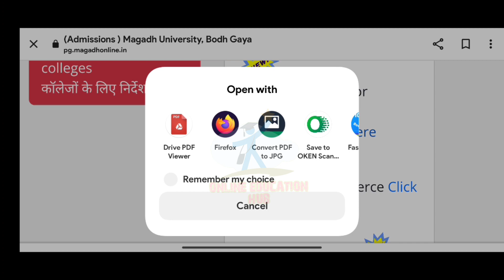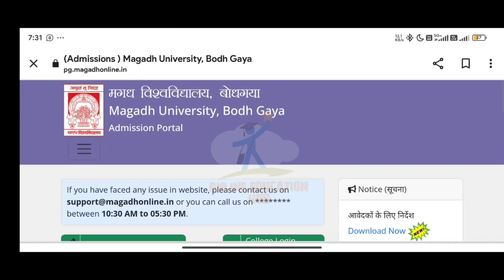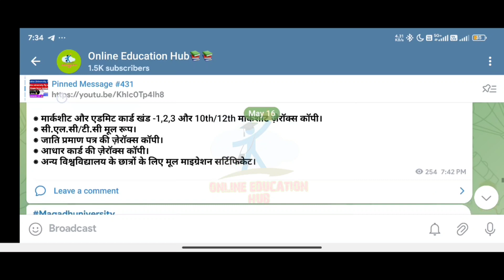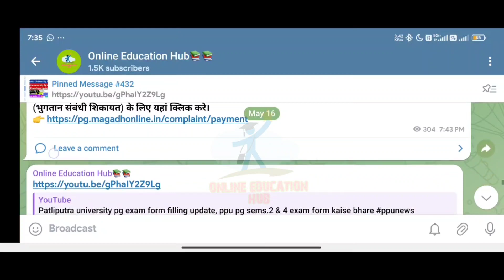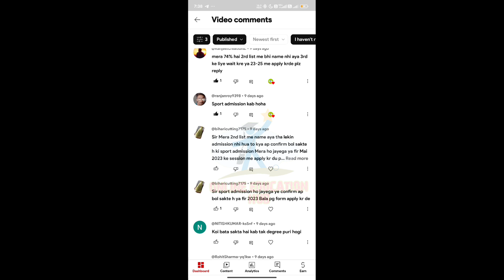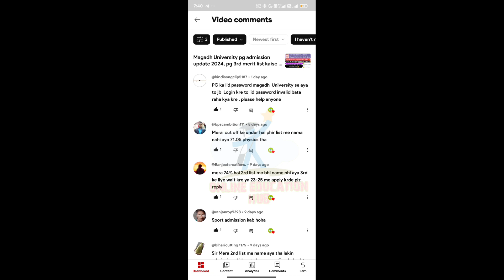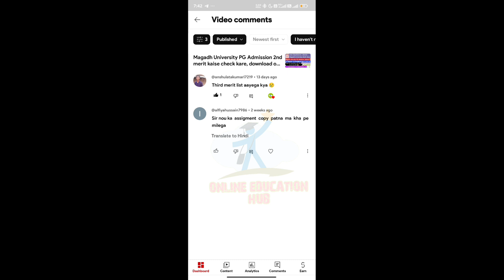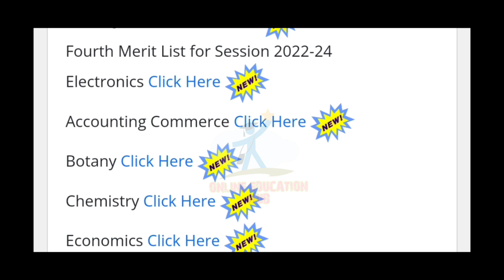Magadh University pg admission update 2024, pg 4th merit list kaise check kare,download offer letter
Magadh University pg admission update 2024, Magadh University pg 4th merit list out, magadh University pg admission 2022-24 date, magadh University pg 4th merit list kaise check kare, Magadh University pg admission offer letter kaise download kare, magadh university ma, msc, mcom admission fees, magadh university pg spot admission kab hoga, online education hub, magadh university,
Magadh University PG Admission 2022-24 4th merit list out, MU MA,MSc,Mcom Admission Update 2024, MU Update News, Magadh University PG admission update 2024, Magadh University PG spot admission list kab aayega, magadh university PG 2nd merit list kaise download kare, magadh university PG admission kab se hoga shuru, magadh university document Verification notice,